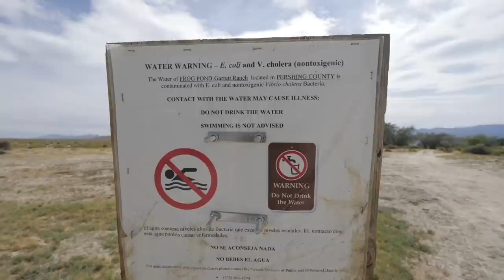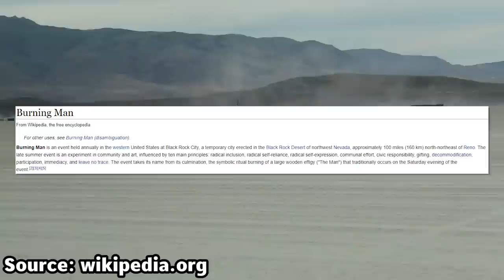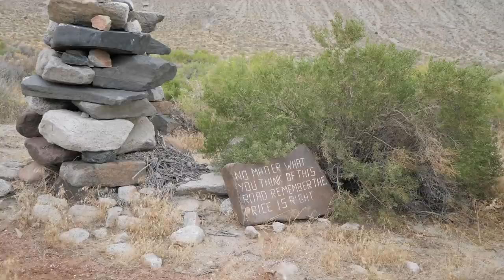UNEXPECTED Experience At The World's Darkest Town ** CREEPY **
We went to the darkest town in America, one of our FAVORITE road trips to date in the USA! This destination was a creepy small town near the location where Burning Man takes place every single year. Watch this travel vlog all the way to the end to see EVERYTHING WE FOUND!

GO WATCH THESE VIDEOS NEXT!